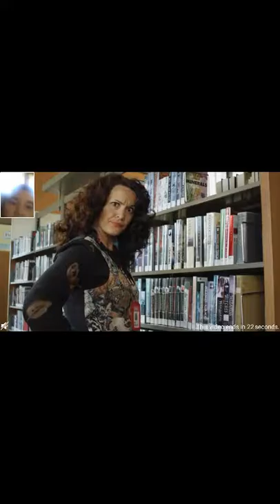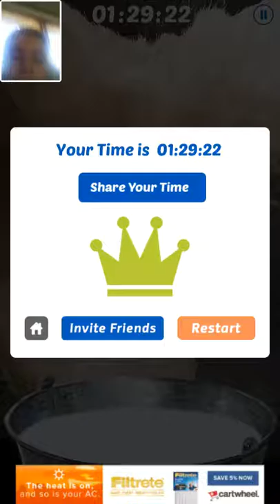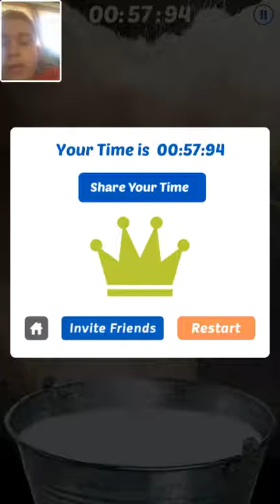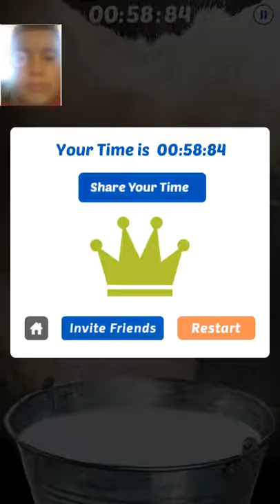The Next Milker!? Milk The Cow episode 1!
Hey there all you crazy fellers and welcome to another video! Today I play the next form of Milker a.k.a Milk The Cow. I don't think that this game needs n explanation.